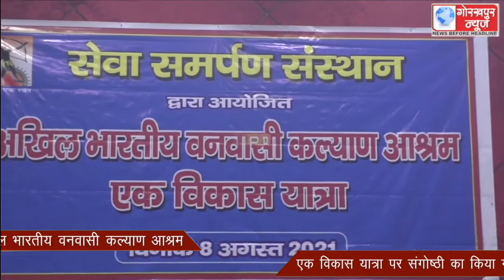सेवा समर्पण संस्थान द्वारा आयोजित अखिल भारतीय वनवासी कल्याण आश्रम एक विकास यात्रा पर संगोष्ठी का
सेवा समर्पण संस्थान द्वारा आयोजित अखिल भारतीय वनवासी कल्याण आश्रम एक विकास यात्रा पर संगोष्ठी का किया गया आयोजन,वक्ताओं ने रखे अपने-अपने विचार